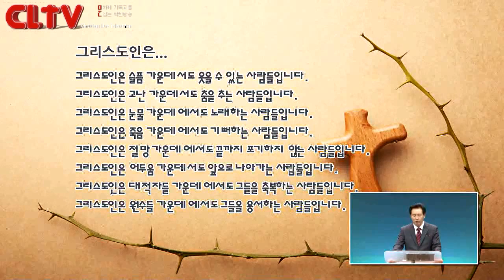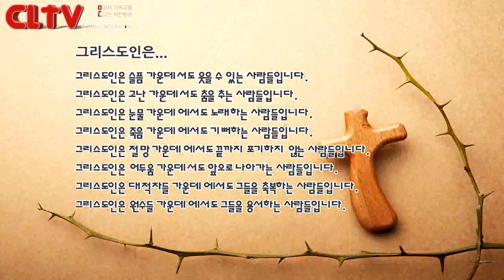CLTV파워메시지(HD)_오륜교회(김은호목사)_2014.11.30_'당신은 진짜 크리스천입니까?'